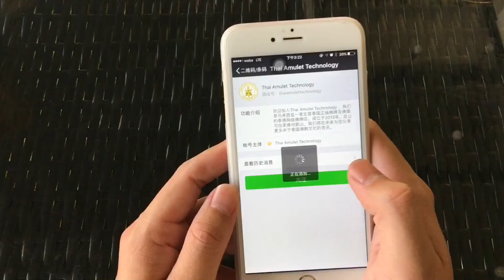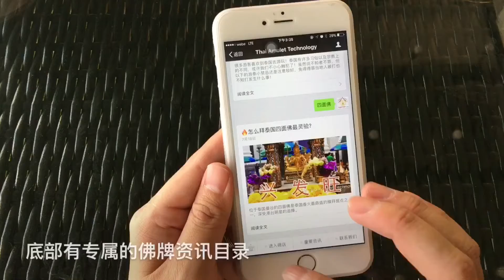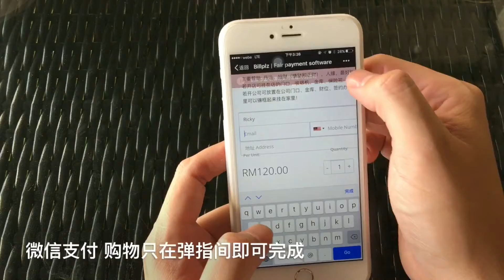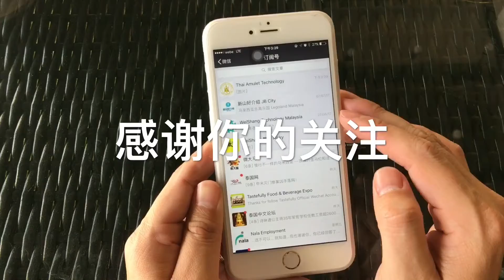泰国佛牌 -赶快关注我们微信公众账号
赶快行动起来，更多资讯，更多惊喜，
如何加入我们的微信公众账号？

请打开WeChat按 “通信录”-“添加”-“查找公众号”-然后输入：ThaiAmuletTechnology，即可添加关注，谢谢！

如果用手机上网无法马上扫一扫，可以先Save QR Code进手机，然后再打开微信，进入《扫一扫》后再进入右上角《相册》，然后进入相册寻找微代理公众平台的QR Code，就行了，非常简单。